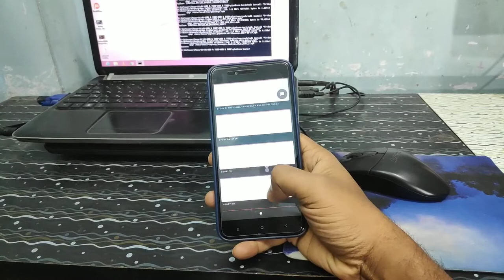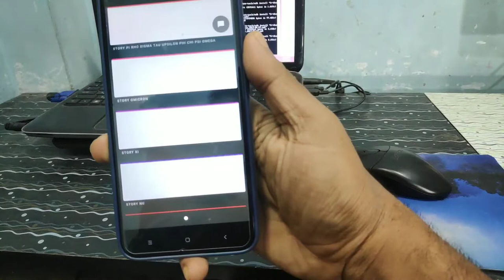বন্ধ হতে চলেছে এন্ড্রয়েড অপারেটিং সিস্টেম ? Will Fuchsia Os Replace Android ? Google's Fuchsia OS